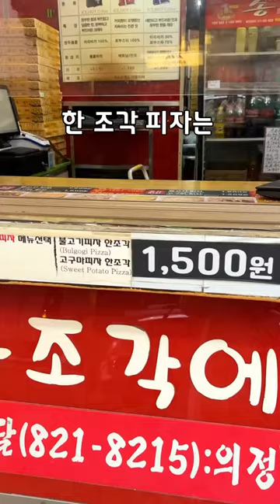종이컵에 담아 먹는 피자 아시나요